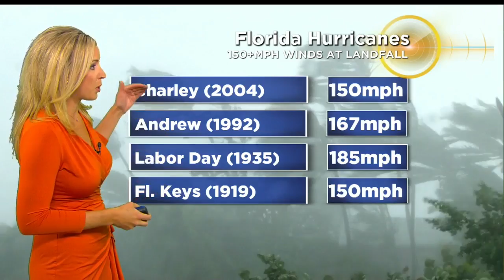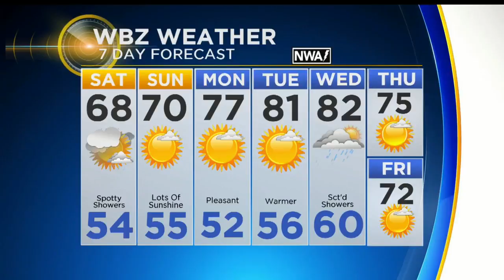WBZ Evening Forecast For September 8, 2017